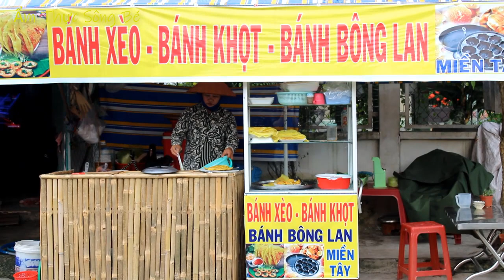Gánh Bánh Xèo Của Mẹ Tôi | bánh xèo mẹ làm | Ẩm Thực Mẹ Làm| món ngon mẹ nấu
kênh ẨM THỰC
Qúy cô chú anh chị và các bạn ủng hộ kênh bằng cách nhấp vào đường link bên dưới .